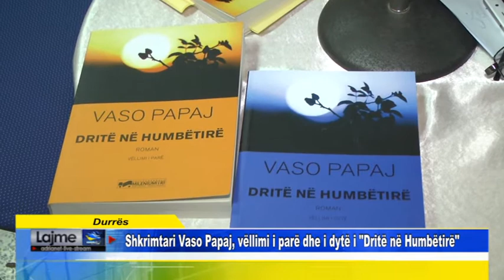17.05.2018 - Durrës - Shkrimtari Vaso Papaj, vëllimi i parë dhe i dytë i Dritë në Humbëtirë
Biblioteka Publike e Durrësit ka organizuar, në bashkëpunim me Klubin e Shkrimtarëve dhe Artistëve të qytetit, përurimin e vëllimit të parë dhe të dytë të trilogjisë "Dritë në Humbëtirë" të shkrimtarit Vaso Papaj. Në këtë event kanë marrë pjesë shumë shkrimtarë dhe intelektualë të njohur të qytetit, si edhe miq dhe dashamirës të tij, që e kanë vlerësuar talentin e autorit dhe e kanë inkurajuar atë për të sjellë edhe në të ardhmen dëshmi të tjera artistike të një epoke të përmbysur tashmë të dramave dhe tragjedive njerëzore që buronin nga e ashtuquajtura luftë e klasave.